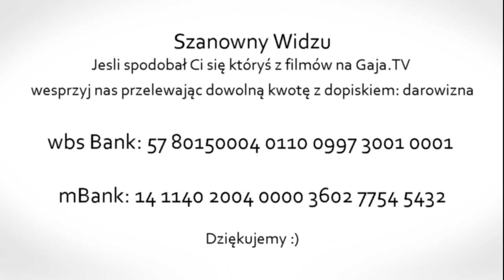Natura i przeznaczenie Duszy - William Meader (polskie napisy)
Serdecznie zapraszamy na spotkanie z Williamem Meaderem – nauczycielem i wykładowcą Filozofii, Psychologii i Astrologii Ezoterycznej z USA, autorem książki „Shine Forth: The Soul’s Magical Destiny (Rozbłyśnij: Magiczne Przeznaczenie Duszy).
William Meader jest znanym w wielu krajach nauczycielem Filozofii Ezoterycznej, znanej także jako Perennial Wisdom czyli Odwieczna Mądrość.
William doskonale łączy swoją wiedzę, umiejętności edukacyjne i swój własny wgląd. Nauka, którą przekazuje, łączy współczesny duchowy rozwój z praktycznymi narzędziami i pomaga rozpoznać i zacząć manifestować w świecie zewnętrznym plan duszy.
Wkrótce I w Polsce warsztaty z Williamem Meaderem!!!